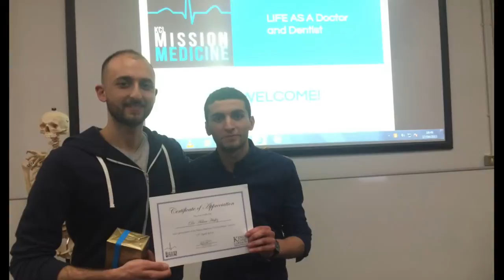KCL Mission medicine 2015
KCL Mission Medicine is a student led society based at King's College London. Our aim is to give sixth form pupils from underrepresented backgrounds a fighting chance to study medicine at university.

These are some of our highlights from the year!